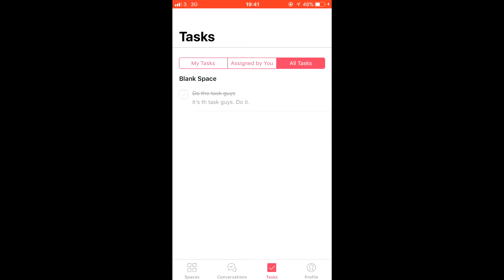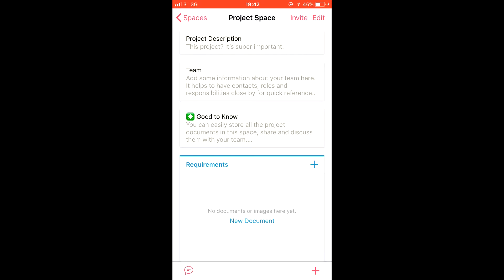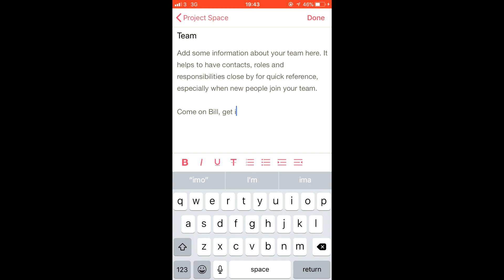Infolio Review | Appolicious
Infolio is a workspace app that seeks to allow companies to work together on projects far easier than ever before